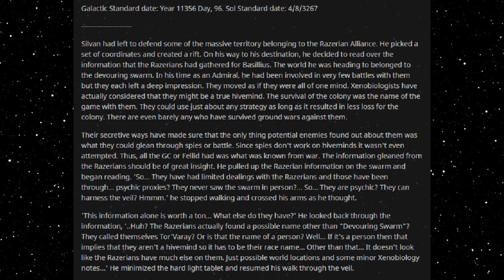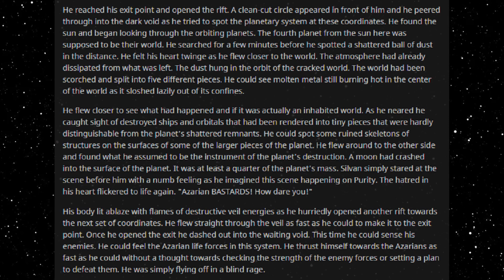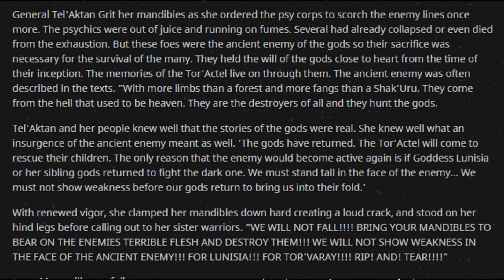Best HFY Reddit Stories: Small Galaxy - Part 102 (r/HFY)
Another species needs help!

Current Patreons:
ICup
Jim Flint
koollman
Dank Matter
Joshua Stone
Shadow Sword001
Turnip Hunter
Lorry Yrrol
John Meek
Thomas Panis
Chandler Riley
Placeholder
Michael Webster
iamblt
Joey
Jordan Simmons
Spencer Smith
ShadaePrajschet
Viridity one
Wln424
Daniel Malik
CLOROX D VIKING
Michael
Richard Green
Timothy Hare
Logan Kuhlman